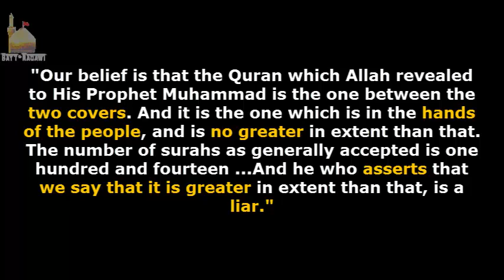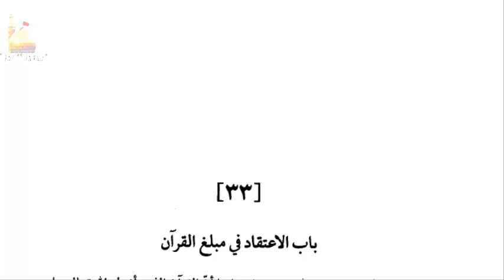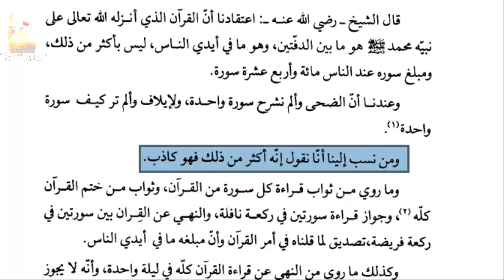Shaykh As-Saduq | Our belief in the Qur'an | Bayt Naqawi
Al-Shaykh al-Saduq is the title given to Abu Ja'far Muhammad ibn 'Ali ibn Babawaih al-Qummi. He was the leading traditionist of his time (4th Century A.H.) and one of the most outstanding traditionists of Shi'ite Islam. He earned the title of al-Shaykh al-Saduq on account of his great learning and his reputation for truthfulness. It is a title which he also shares with his father.